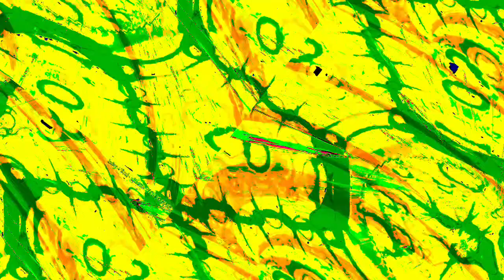Movie 22 12 14 22h03m24s video 23 of the 20 minute video set *Photosensitivity Warning*